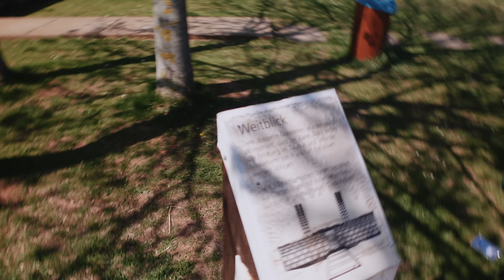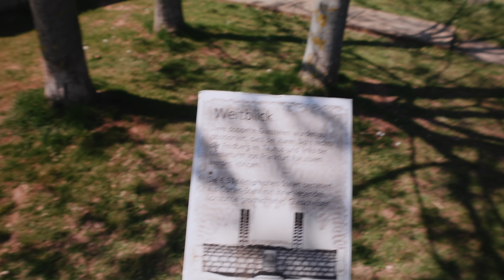Gravelbike Sightseeing Tour | MTBTravelGirl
Immer wieder bin ich überrascht welche tolle Orte man mit dem Gravelbike entdecken kann. Steffen hat uns wirklich eine super Gravelbiketour geplant.

Meine Produktempfehlungen:

Falls ihr was kauft, dann bitte, wenn möglich, über meine Links. Somit unterstützt ihr mich (bekomme Provision) und euch kostet das keinen Cent mehr im Gegenteil teilweise bekommt ihr sogar gute Rabatte. Vielen Dank!

► Fahrradversicherung Helden.de oder Code MTBG8 nutzen

► Squirt Kettenwachs

► Gopro 8
► Gopro 8 Windschutz
► Iphone 11

▬ Meine komplette Bike & Kamera Ausrüstung ▬▬▬▬▬▬▬▬▬▬▬▬▬

► auch auf allen anderen Apps verfügbar